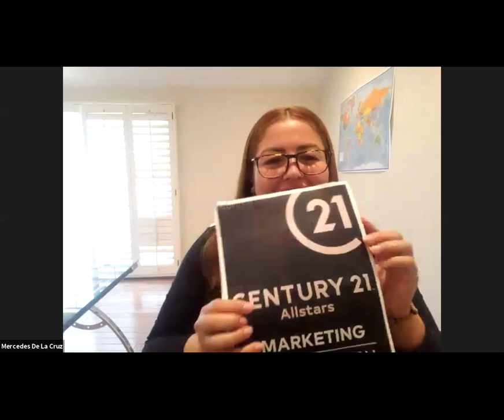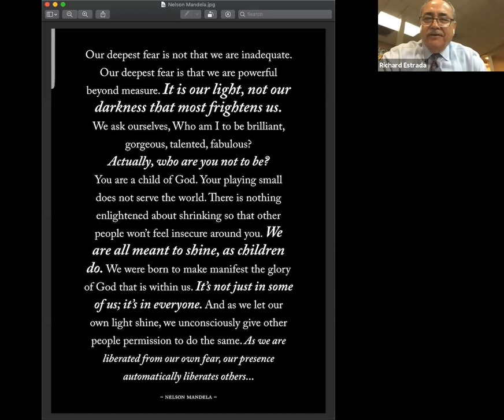Momentum Monday Mercedes De La Cruz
These our series of videos with top producers about their journey in their real estate career.